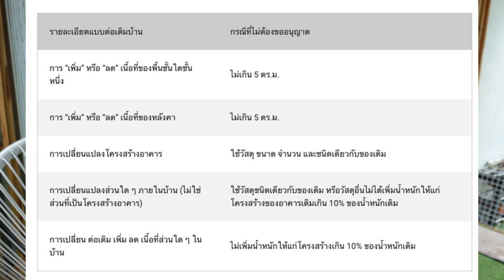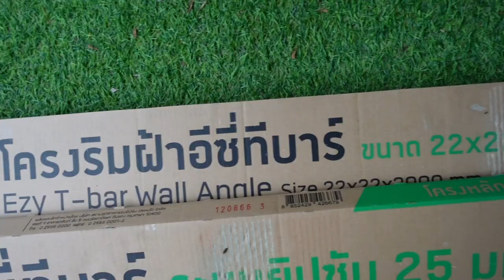สร้างห้องนี้งบ 10,000 ต่อเติมบ้าน EP 111 T3B DIY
ตอนทำงานมีคนถามมาเยอะเรื่องงบประมาณ ผมตอบไม่ได้จริงๆ
ผมประเภททำไปคิดไป แบบอยู่ในใจซื้อของเป็นส่วนๆ
วันนี้ ห้องนอนลูกผมเสร็จแล้วสำหรับ คนที่อยากราบราคาผมมาสรุปให้ฟังนะครับ
 เผื่อคนที่อยากต่อเติม ในช่วงต้น ผมขอพูดเกี่ยวกับข้อกฎหมายในการต่อเติม
ซักหน่อย จะได้ไม่เกิดปัญหากับเพื่อนๆในอนาคต

1:00 กฎหมายต่อเติม
3:00 งบปรับพื้นปูนให้เรียบ
4:00 งบโครงคร่าวผนังเบา
5:00 งบผนังเบา และฉนวนกันร้อน
6:30 งบงานสี ภายนอนก ภายใน
8:30 งบฝ้า T-Bar
9:30 งบพื้นกระเบื้องยาง
10:40 งบรวมทั้งห้อง 10,092 บาท
11:15 พาชมห้องหลังเข้าไปอยู่แล้ว